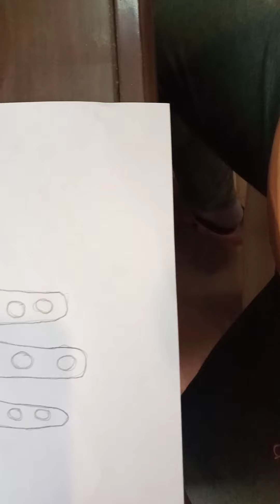art work by 6 years old#Beaconhouse